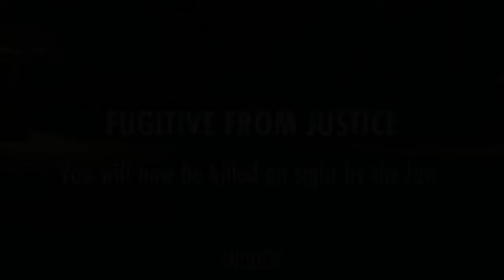Eso - Rng Hates Me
I suck at pick pocketing